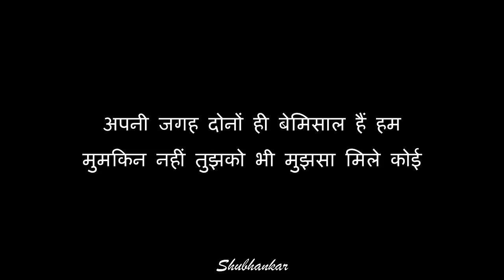Phir bhi tumko chahunga